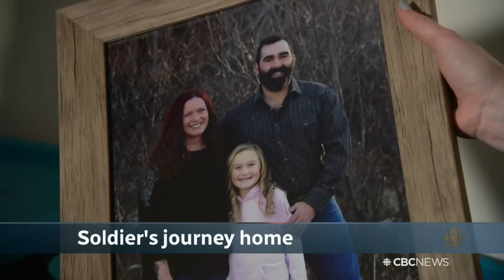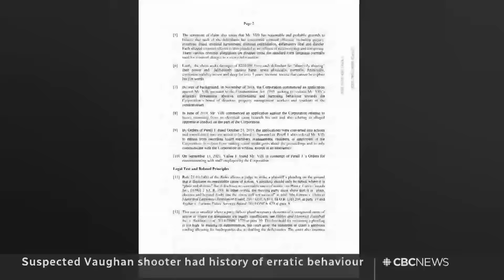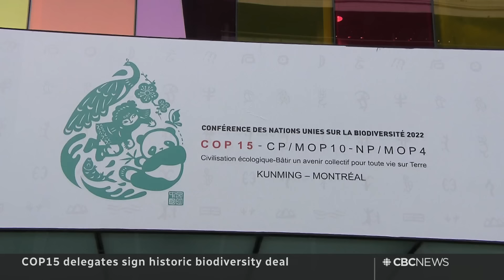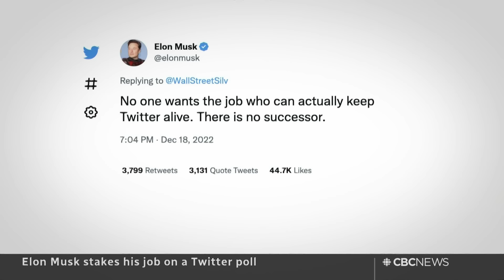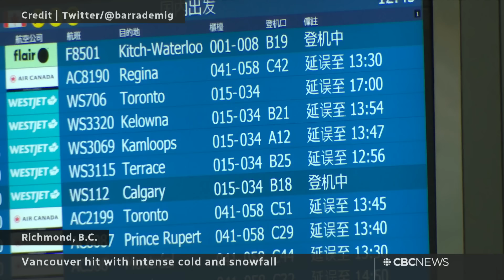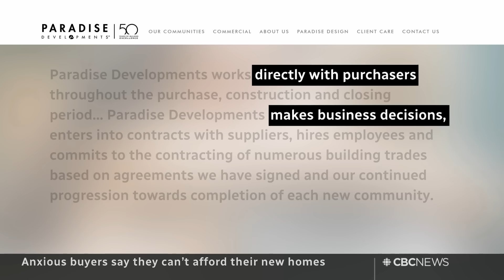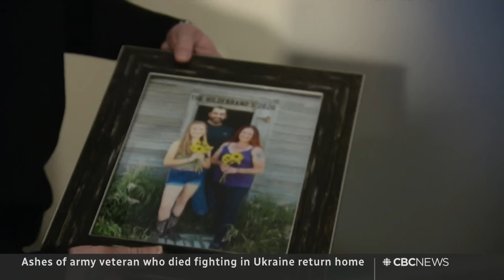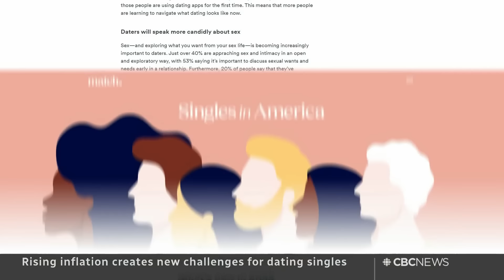CBC News: The National | Condo shooting, Donald Trump, Canadian killed in Ukraine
Dec. 19, 2022 | Police search for a motive after a mass shooting at a condo building north of Toronto. The Jan. 6th committee recommends criminal charges against Donald Trump. Plus, bringing home the remains of a Canadian veteran killed fighting in Ukraine.

00:00 The National for Dec. 19, 2022
00:53 Gunman identified in Vaughan, Ont. condo shooting
03:58 PM Trudeau responds to deadly condo shooting
04:31 Jan. 6 committee recommends charges against Trump
07:38 Harvey Weinstein found guilty of rape in L.A. trial
07:52 COP15 delegates sign historic biodiversity deal
10:06 Russian drone attack on Ukraine power grid
10:34 Twitter poll tells Elon Musk he should step down
12:47 Epic Games to pay $520M in fines and rebates
13:12 Vancouver hit with intense cold and snowfall
15:58 Dozens injured when flight hits severe turbulence
16:38 Search for sailors after Thai warship capsizes
16:57 New build buyers struggle as interest rates rise, prices fall
19:14 Paramedics face increased mental health challenges
22:32 First phase of single-use plastics ban starts soon
22:46 Move away from plastic bags creating a new problem
25:38 Bringing home the remains of Canadian killed in Ukraine
32:33 Exploring 'magic mushrooms' to treat depression
41:06 Toronto Maple Leafs visit Sick Kids hospital
41:39 Singles adapt dating budget as inflation rises
44:12 The Moment | Raven joins couple's road trip